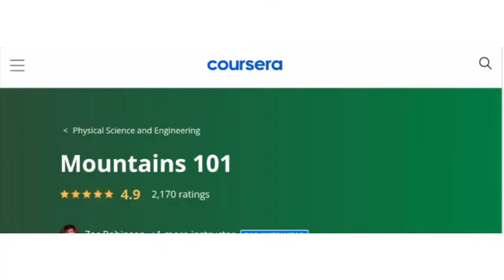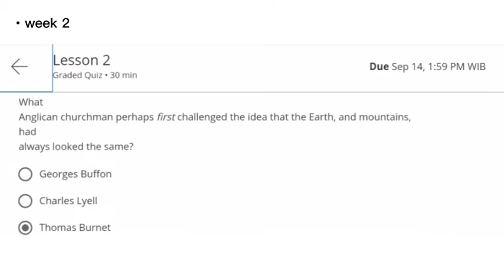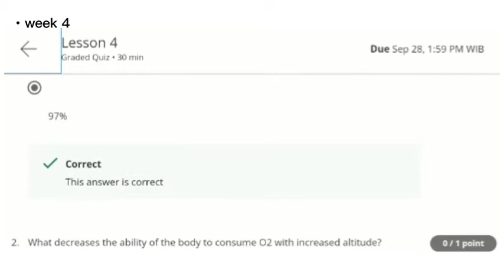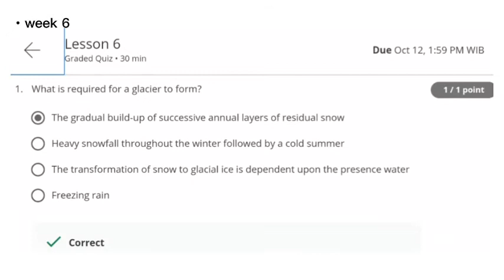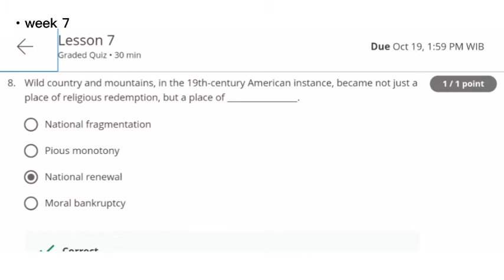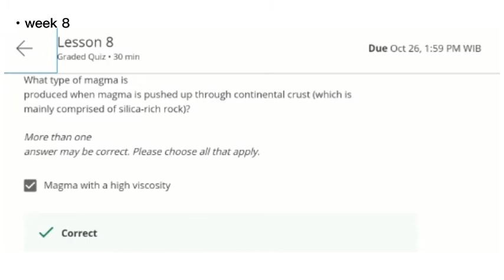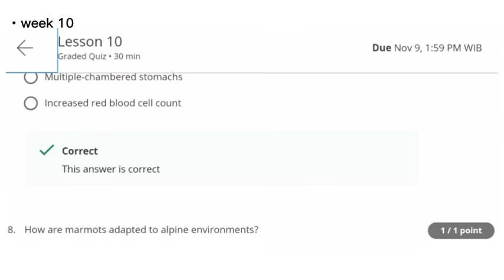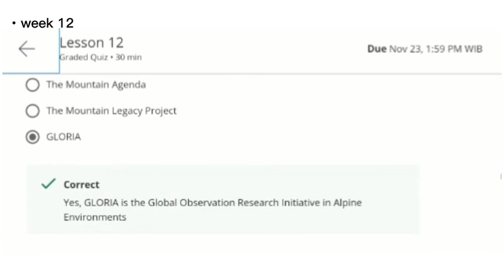Mountains 101 Coursera Answer | Week 1 - 12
This works for checking the achievement of quiz answers. The understanding of materials is prior. Study hard!